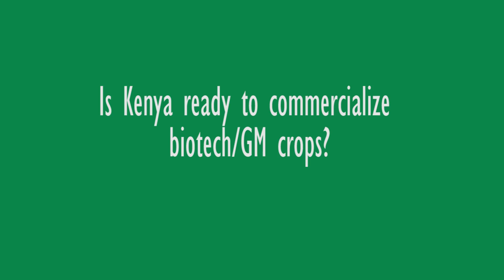GMOs; Kenya should not be left behind - Governor Kinuthia Mbugua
Kinuthia Mbugua; Governor, Nakuru County in Kenya's Rift Valley expressing his support for the adoption of GM crop technology in Kenya.